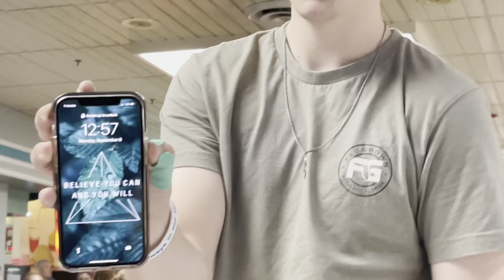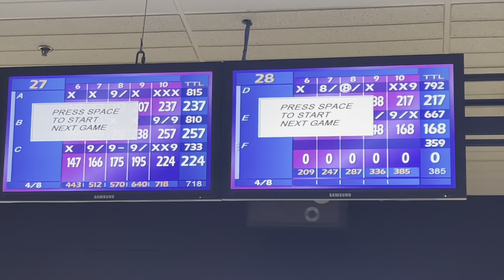I Left This… | Kansas City Tournament Vlog